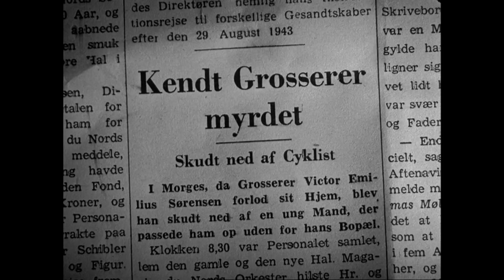Den usynlige hær (1945) - De svin, de svin!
nordiskfilmplus.dk
Den usynlige hær (1945)

Instruktør:
Johan Jacobsen

Handling:
Danmark er under tyskernes besættelse, og det unge par Alice og Poul må leve adskilt. Poul er en del af modstandsbevægelsens usynlige hær og opholder sig i England, mens Alice bor hos sin mor og drages imod Pouls ven Jørgen. Da Poul dukker op med Gestapo i hælene og planer om sabotage under armen, stiger alvoren i både krig og kærlighed.

Medvirkende:
Bodil Kjer, Mogens Wieth, Ebbe Rode, Maria Garland, Poul Müller, Poul Reichhardt, Kjeld Petersen, Buster Larsen, Asbjørn Andersen, Ole Monty, Henry Nielsen, Lau Lauritzen jr.